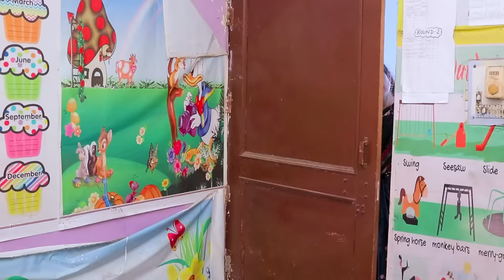Girls On School Farewell || TEJASVI BACHANI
Hello guys

 video Kaisi lagi jraur btana LOVE YOU ALL

Usha Bachani
Kajal sharma
Randhir Yadav
Milan Singh
Sourav
karan
sameer
naazir
jaadu
dolly
ishu
sheela
komal

Edit by : tejasvi bachani, Jadu

Shoot By:- Shaitan Rahul, Shivam Sharma